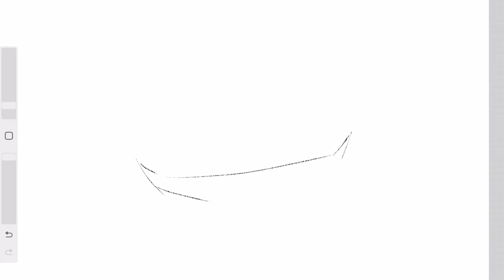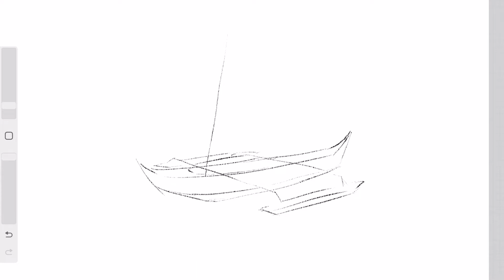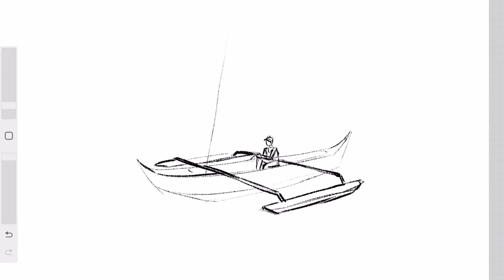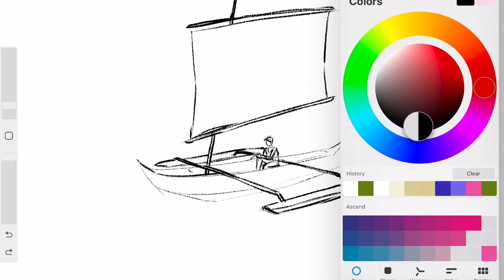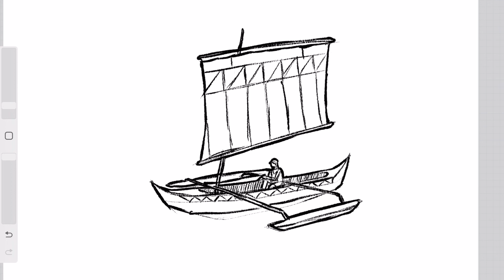How to draw Vinta - Philippine fishing sailboat - Easy Drawing Tutorial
The vinta is a traditional outrigger boat from the Philippine island of Mindanao. The boats are made by Sama-Bajau, Tausug and Yakan peoples living in the Sulu Archipelago, Zamboanga peninsula, and southern Mindanao. Vinta are characterized by their colorful rectangular lug sails (bukay) and bifurcated prows and sterns, which resemble the gaping mouth of a crocodile. Vinta are used as fishing vessels, cargo ships, and houseboats. Smaller undecorated versions of the vinta used for fishing are known as tondaan.

The name "vinta" is predominantly used in Zamboanga, Basilan, and other parts of mainland Mindanao. It is also known as pilang or pelang among the Sama-Bajau of the Tawi-Tawi islands; dapang or depang among the Tausug in Sulu; and balanda or binta in Yakan in Basilan. It can also be generically referred to as lepa-lepa, sakayan, or bangka, which are native names for small outrigger vessels. - Wikipedia